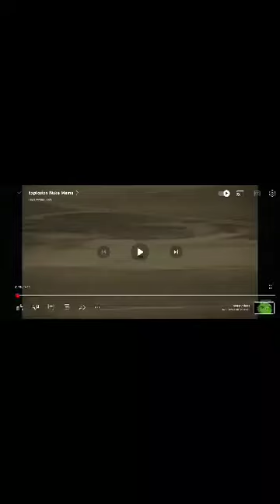if avengers was zero budget